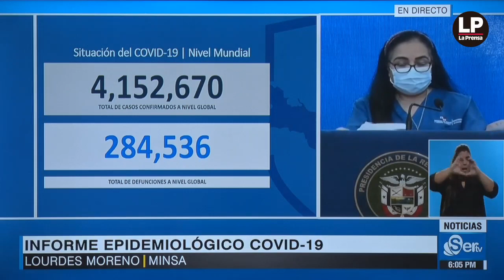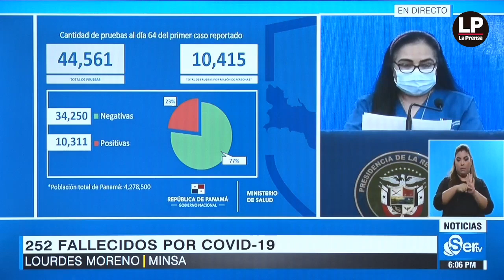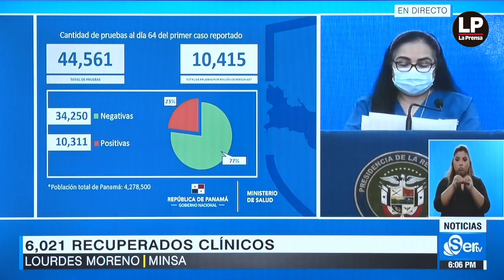Prensa.com:Conferencia de prensa Covid-19 del 12 de mayo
Conferencia de prensa Covid-19 del 12 de mayo